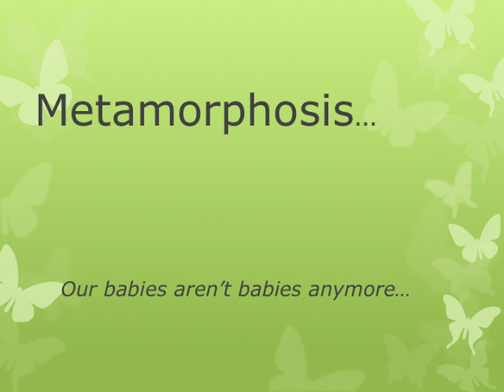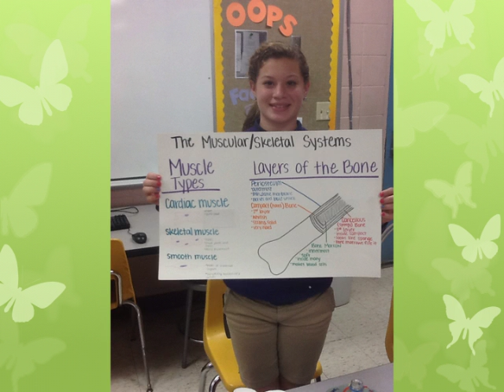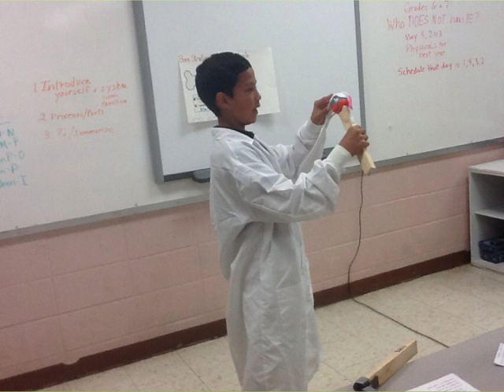Metamorphosis - DTHS Class of 2018